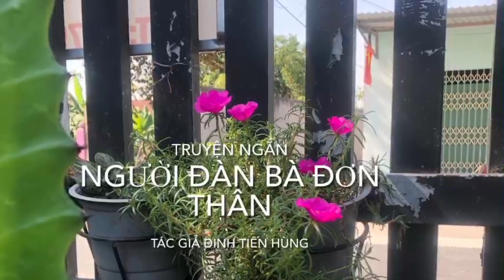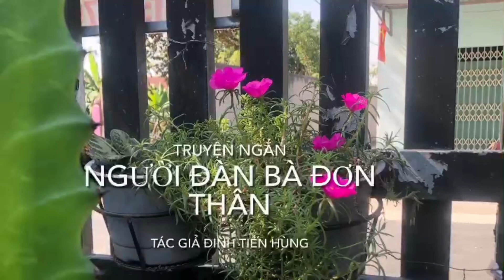Truyện Ngắn // NGƯỜI ĐÀN BÀ ĐƠN THÂN - P1 // Chuyện Làng Quê